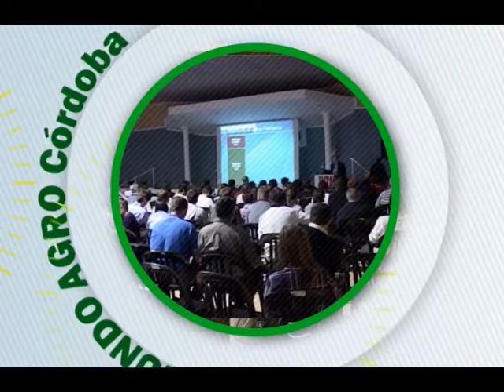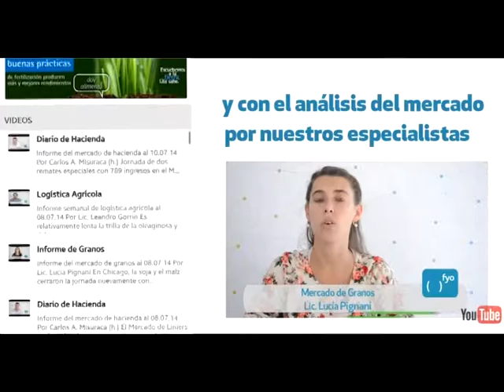MUNDO AGRO CBA 01JUE25JUN2015 AGROACTIVA 2015 FERNANDO MOREAN RESPONSABLE COMERCIAL PLA